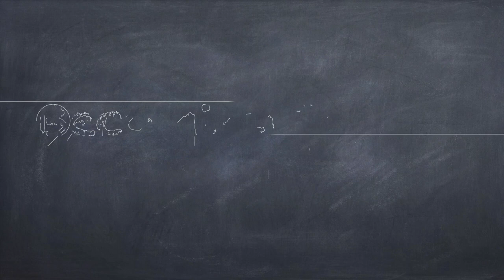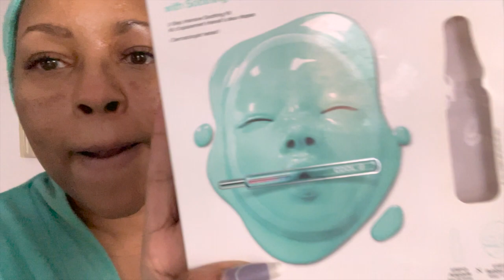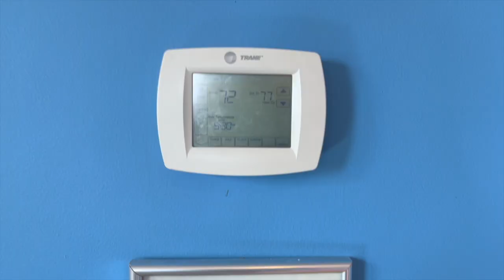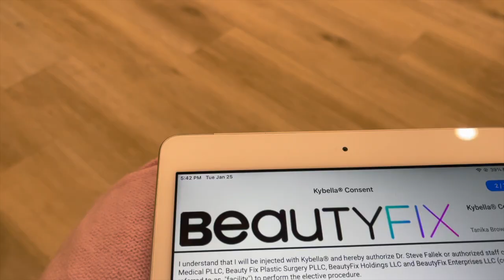Vlog: WFH, Kybella Treatment and Post Care | Gramz Did What?? SMH |Becoming Tanika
Vlog: WFH, Kybella Treatment and Post Care | Becoming Tanika

Simply Tanika New Channel | Simply Tanika Channel Relaunch | Is Gramz a Narcissist

Rakuten
Rakuten: Shop. Get Cash Back. Repeat.

YouTube Channels

Winter
Khadija
Algorithms & skin tone bias (colorism), to be dark on the internet/"breadtube" | Khadija Mbowe

Join me on my Journey of becoming my best self!